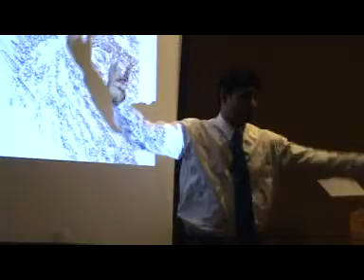The Marriage Supper Of The Lamb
Preached by P. Karl Silva at Greater Grace Fellowship, Mumbai
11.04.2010